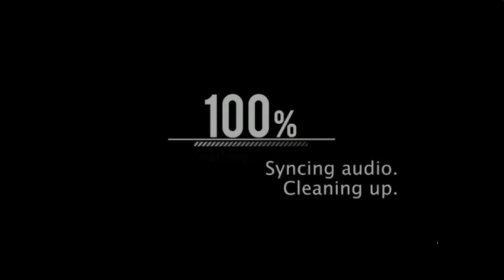Visita al Colegio Los Arrayanes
Visita realizada al Colegio Los Arrayanes